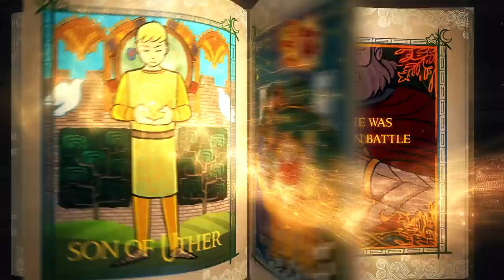SMITE - God Reveal - Merlin, the Master Wizard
Introducing the newest god to join the battleground - Merlin, the Master Wizard! Available in the SMITE 6.1 update.